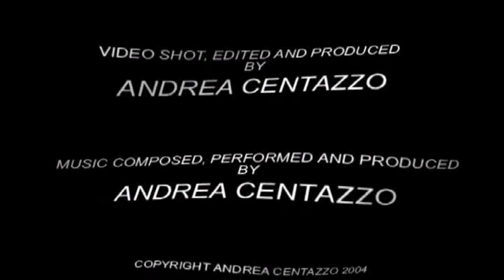MEDITATION MUSIC: Mandala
Andrea Centazzo is an award winning Italian-American music composer, percussionist, conductor, author, inventor and multimedia artist who writes concerts, operas, symphonies, soundtracks and chamber music in a peculiar style mixing minimal music, percussion music, world music, jazz and alternate rock loops.
Centazzo also directed several films, videos, video music clips and theatrical plays with Lumi Cavazos, Ottavia Piccolo, Massimo Dapporto, Moni Ovadia, Giorgio Albertazzi, Anna Proclemer, etc.
He was the inventor of UFIP ICEBELL before join PAISTE, REMO, VICK FIRTH as top endorser.
Centazzo wrote 6 musicology books including New Percussion Techniques, Music Instruments, Edgar Varese and DRUM SET HISTORY.
Some of his works were inspired by and dedicated to Leonardo da Vinci, Charles Darwin, Albert Einstein, Buddha, Pier Paolo Pasolini, Giacomo Leopardi, Jack Kerouac, Bruce Chatwin, Frank Zappa, Philip Dick, Ernest Hemingway, Tina Modotti, Frida Khalo, Diego Rivera, Edward Weston, etc.